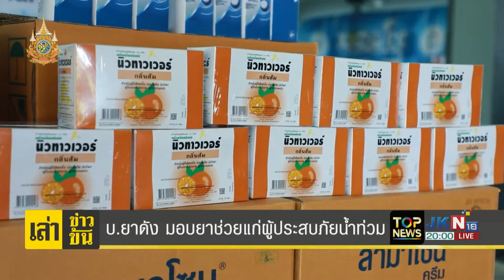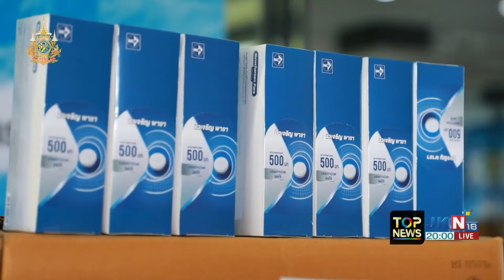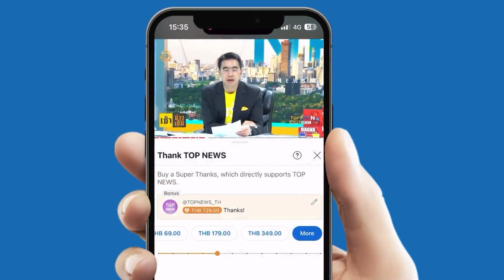เห็นแล้วอดยิ้มไม่ได้ "ไอรอนแมน อุดรฯ" พลเมืองดียอมเปียกช่วยโบกรถ ระบายการจราจร